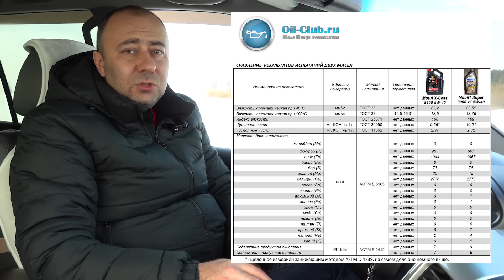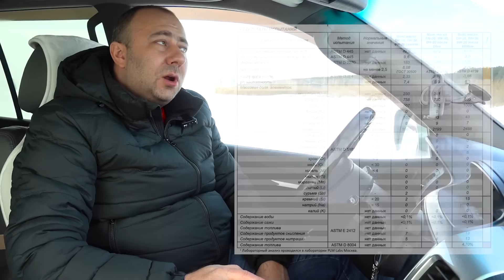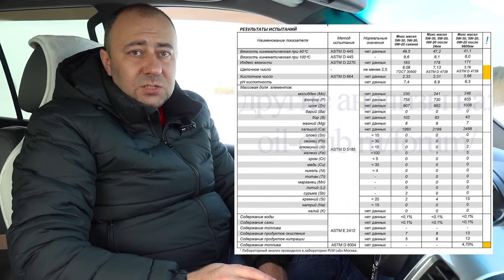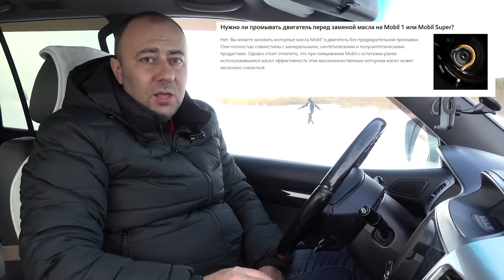Можно ли смешивать моторные масла? Ойл Клуб.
Можно ли смешивать разные масла?
Можно ли смешивать Mobil с Лукойлом?
Можно ли смешивать разные вязкости 5W-40 и 0W-20?
Можно ли долить остатки от прошлой смены, завалявшиеся в гараже?
Что бы постоянно не отвечать на такие вопросы, решил запилить видео и ответить один раз. У нас много форумчан мешают разные масла, разные вязкости, делают миксы, добавляют в масла эстеры, присадки и так далее. То есть это не просто мое мнение, есть некоторый накопленный опыт.